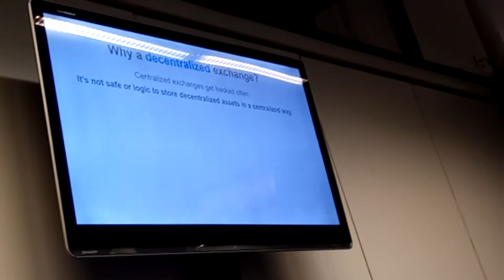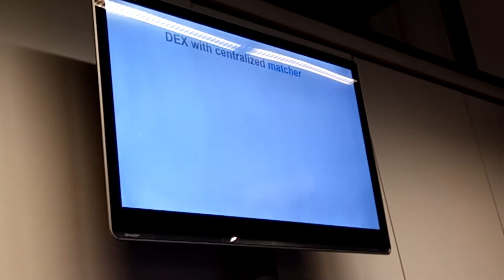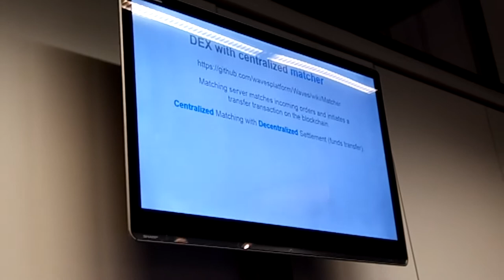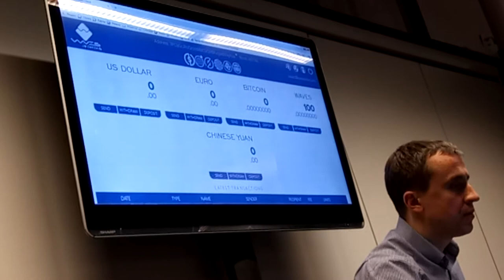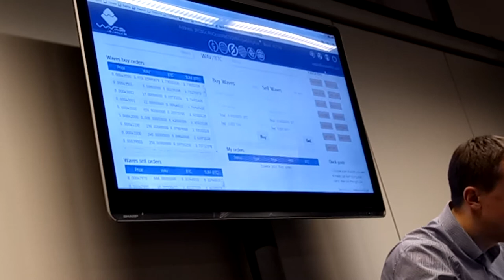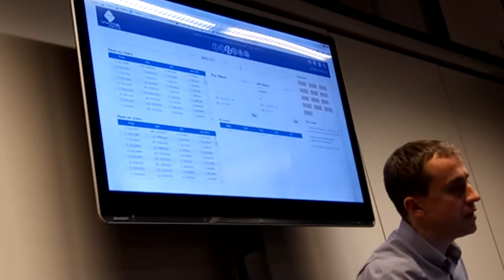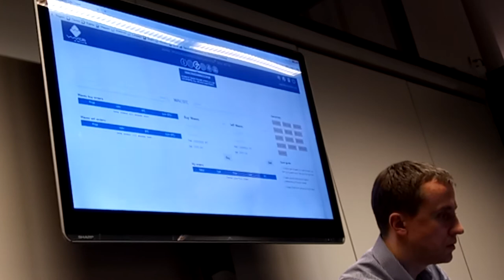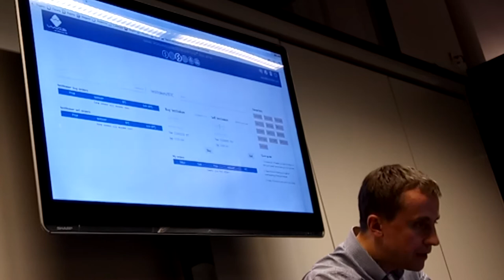Саша Иванов про DEX в Waves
Александр Иванов, Waves Platform: "Децентрализованная биржа"